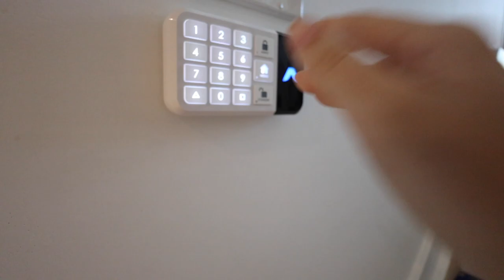HOUSE UPDATE + clothing haul (NYE dresses + winter clothes!) Vlogmas Day 18!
VLOGMAS DAY 18!!! Back to my parents house while the contractors work at my house!

CREEP ME lol:
SAVE SOME $$$:
『 SHOP 』
My Camera ▻